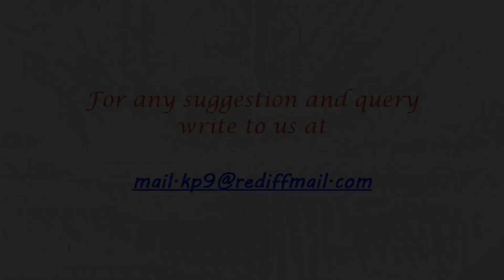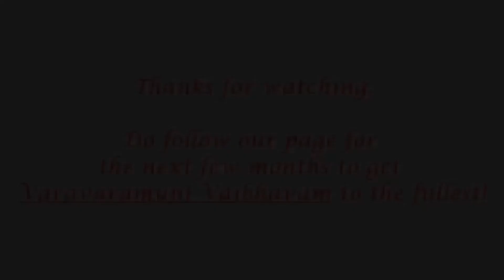Slokam 6- Varavaramuni Suprabhatham